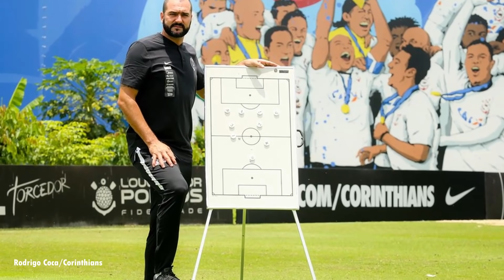DINIZ CAI SE PERDER DO INTER? JOIA DO FLA NA MIRA DO LIVERPOOL; TIMÃO CONTRATA TÉCNICO; PEIXE + BOTA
Fernando Diniz corre algum risco de demissão em caso de derrota para o Inter e por consequência a perda da liderança do Brasileirão nesta quarta-feira?
Quem é o volante de 18 anos de idade do Flamengo que já está na mira de 17 clubes estrangeiros, entre eles o Liverpool?
E Danilo foi contratado pelo Corinthians como novo técnico do time sub-23. Será que vai dar certo?
Santos demite diretor-executivo e coordenador de futebol e te explico os motivos no vídeo.
Já o Botafogo decide colocar todo mundo de talento à venda, por causa do rebaixamento para a Série B.